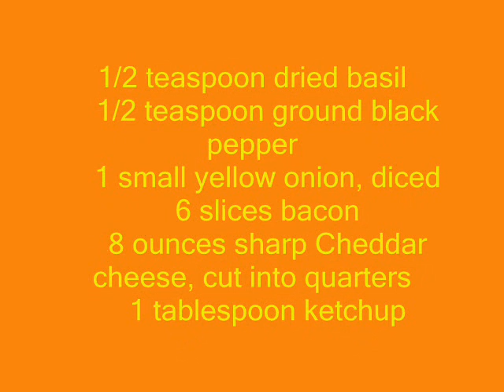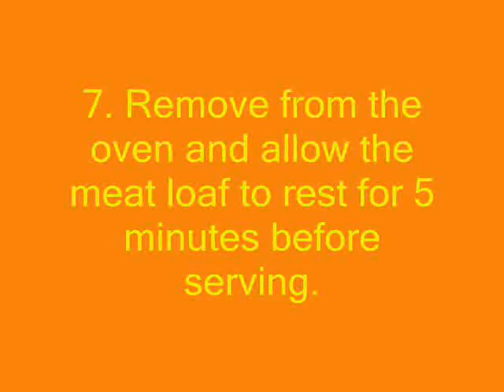Cheesy Bacon Wrapped MeatLoaf Directions how to cook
For many more Meatloaf recipes click the above link

Cheesy Bacon Wrapped MeatLoaf
meat loaf
cooking meatloaf
meat loaf recipe
meatloaf
easy meatloaf recipe
meatloaf recipes
simple meatloaf recipe
meatloaf recipe with oatmeal
healthy meatloaf recipe
traditional meatloaf recipe
homemade meatloaf recipe
simple meatloaf recipes
cheesy meatloaf recipe
italian meatloaf recipe
meatloaf recipe with crackers
moist meatloaf recipes
best meatloaf recipes
easy meatloaf recipes
Top 5 meatloaf recipe
mini meatloaf recipe,
Best meatloaf recipes in the world!
meatloaf recipe with ketchup